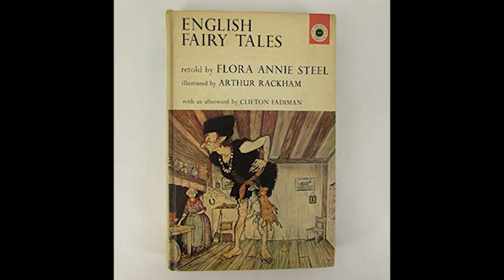ASMR "English Fairy Tales by Flora Annie Steel" Quiet Reading w/ Rain and Thunder to Help You Sleep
27 minutes of poems; rain and lite thunder for an additional 20 minutes

Poems:

The Babes in the Wood